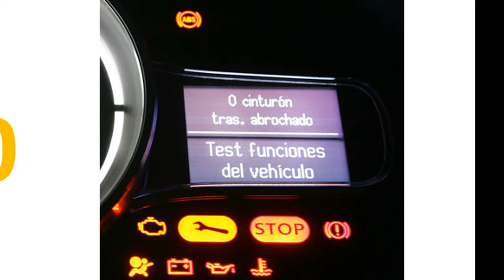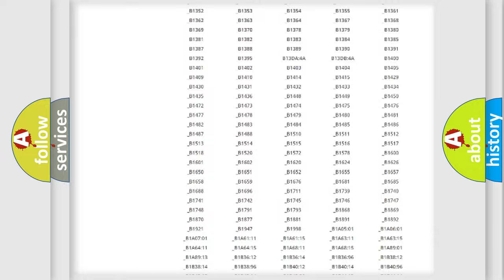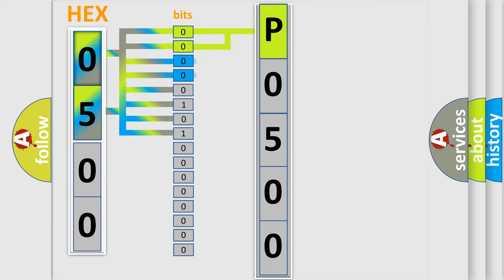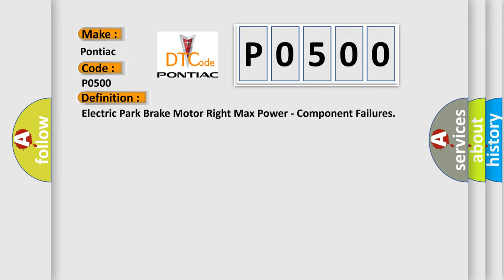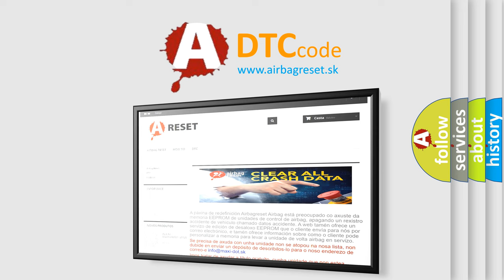DTC Pontiac P0500 Short Explanation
Contents:
0:21 Basic DTC analysis according to OBD2 protocol standard.
1:48 Insight into programming
2:58 A diagnostically understandable description of the Diagnostic Trouble Code
3:05 Basic error definition

Make:
Pontiac
Code:
P0500
Definition:
Electric Park Brake Motor Right Max Power - Component Failures
Description:
Cause:
ANTI-LOCK BRAKE SYSTEM (ABS) MODULE DTCSELECTRIC PARKING BRAKE ACTUATOR CONNECTOR or TERMINAL DAMAGEBRAKE ASSEMBLY INCORRECT OPERATION OR MECHANICAL DAMAGEELECTRIC PARKING BRAKE ACTUATORANTI-LOCK BRAKE SYSTEM (ABS) MODULE